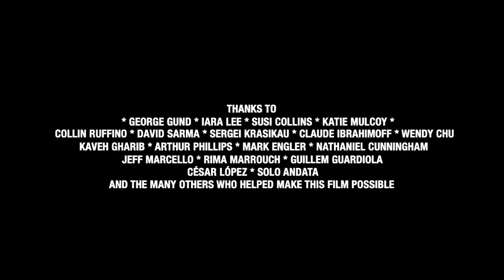César López: Turning Guns into Guitars | short documentary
🇨🇴 Guitarist César López's home country, Colombia, has been plagued by civil war for the past five decades. Conflicts between the state, left-wing guerrillas, and shadowy ranks of for-hire paramilitaries have resulted in entrenched violence. Inspired to make his art part of the solution, López created the escopetarra, a guitar that is made from an AK-47, the most used rifle in the world.

💬  As he says, "If the weapon, which was designed to kill, if its use can be changed, then why can't humans change too?"

➔ This short film highlights López's efforts to reign in militarism in his country through music and political activism.

🎥 Director/Producer: Iara Lee - Korean-Brazilian 🇰🇷 🇧🇷 activist filmmaker, world traveler and sports enthusiast 🏊🏻‍♀️🏃🏼‍♀️ 🚴🏻‍♀️ INSTAGRAM: @iara_lee